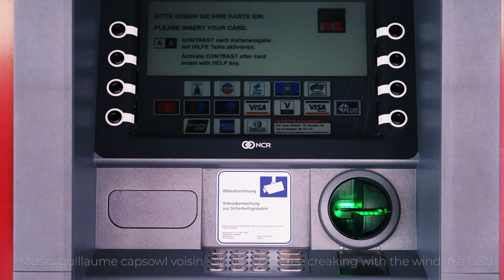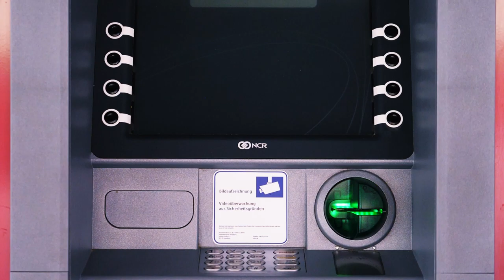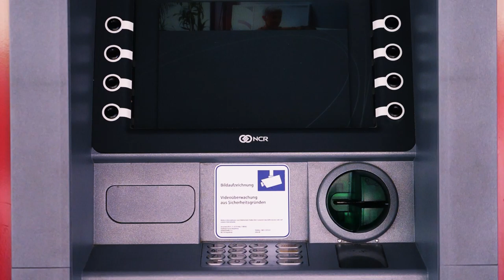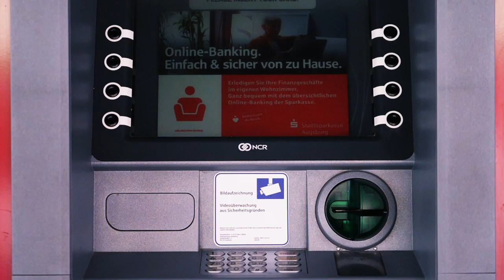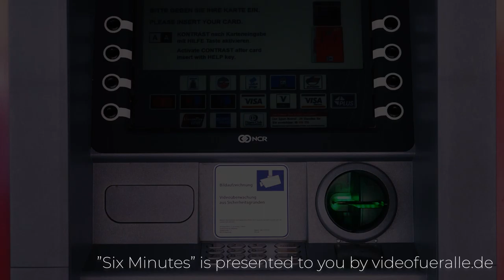Six Minutes - 237 - Cash Machine